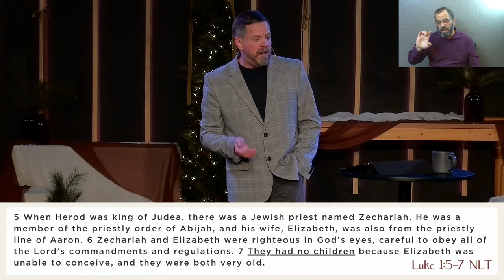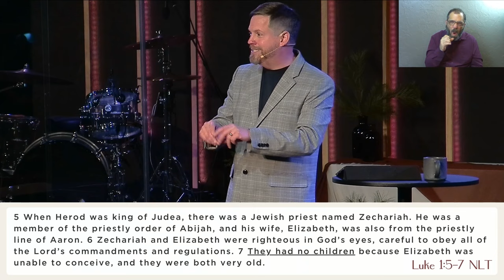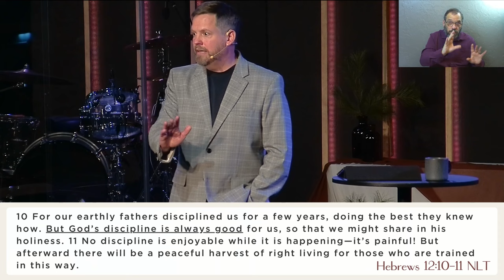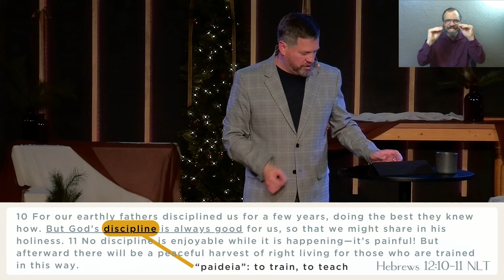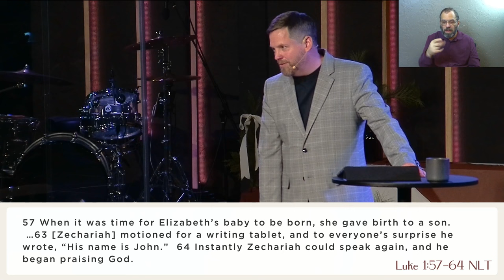Path of Peace | God's Path Leads Out of Disappointment (Sermon Only)